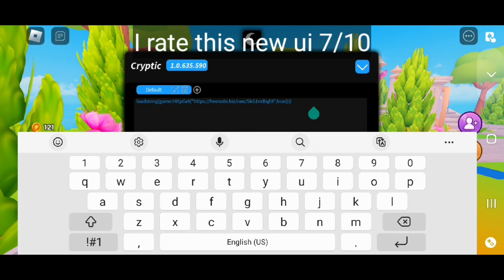Cryptic Executor Mobile Latest Version Released 🌚 | Version 635 Download link | New Ui No Virus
(Search any roblox game name script you want)

                                  *About Me*